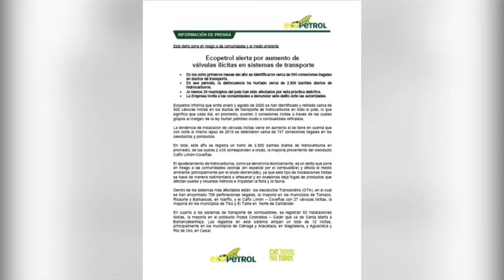Alertan sobre aumento de robo de combustibles